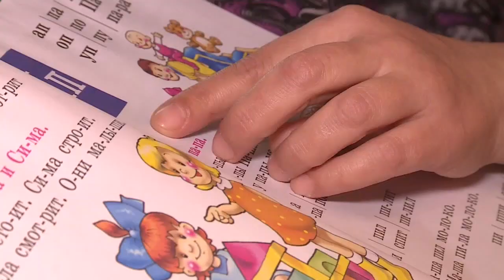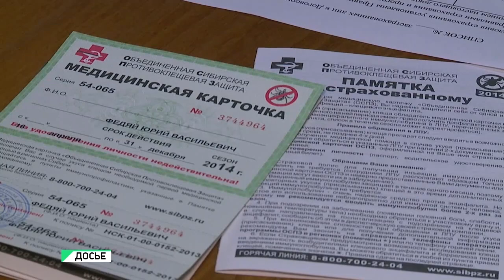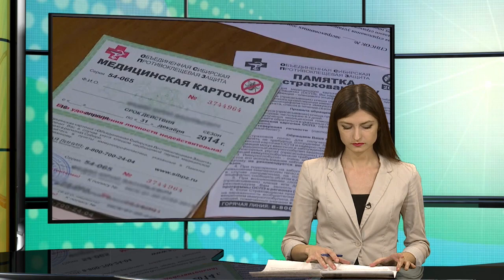"Поможем ребёнку" (Будни, 07.02.17г., Бийское телевидение)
Не так страшна болезнь, как её последствия!

Сейчас самое время ставить прививки от клещевого энцефалита. Вспоминают об этом лишь немногие, а наш регион в плане клещевой активности очень опасен. В семье Ждановых о коварном кровопийце и вирусе, который он переносит, знают не понаслышке. Два года назад шестилетнюю Ксюшу укусил клещ. Теперь вся семья вместе с девочкой учится жить заново.